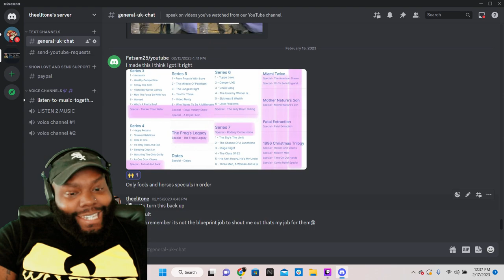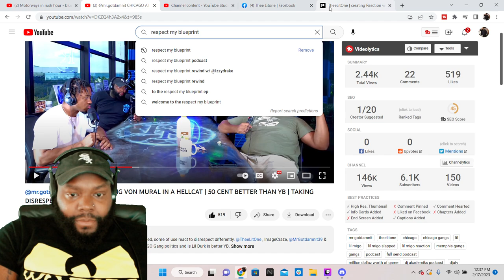CHICAGO | AMERICANS REACTION TO Motorways in rush hour - blue light response